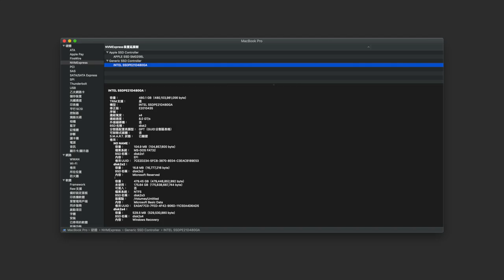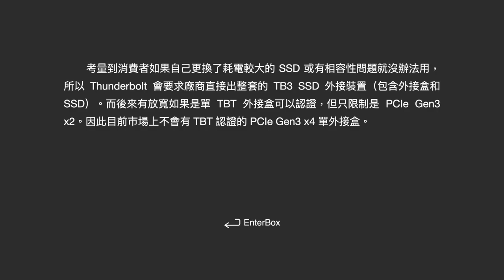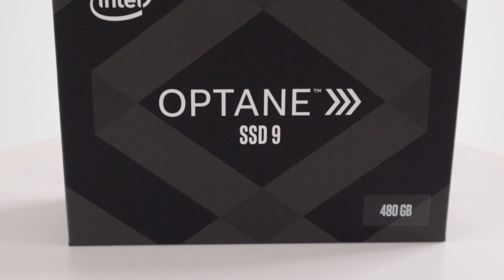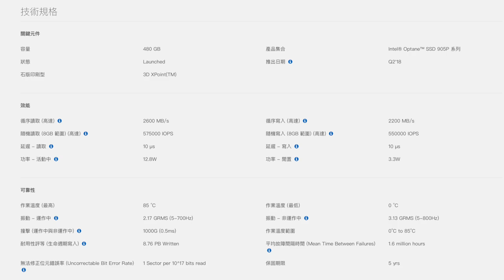【分享】凊彩配的奇耙測試，效能還超乎預期 TEKQ Cube Thunderbolt 3 Enclosure + Intel Optane SSD 905P 浪費才能的超貴評測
TEKQ Cube Thunderbolt 3 PCIe NVMe M.2 SSD 外接盒 》